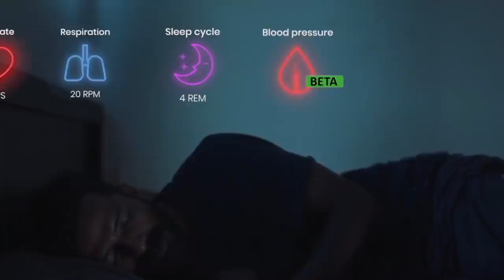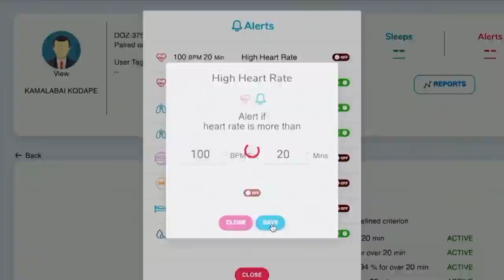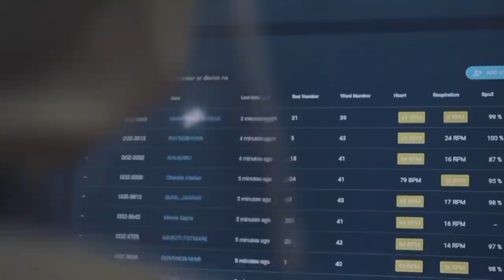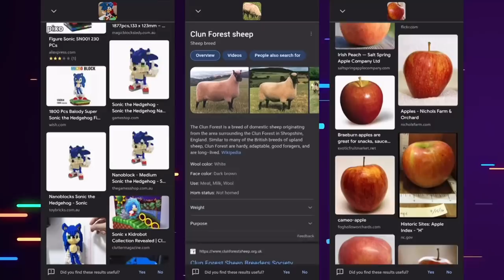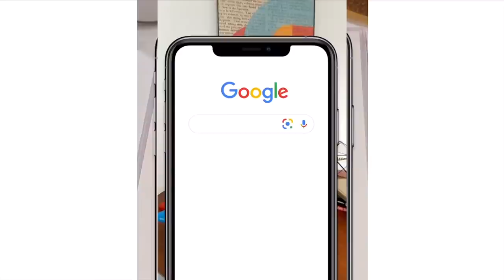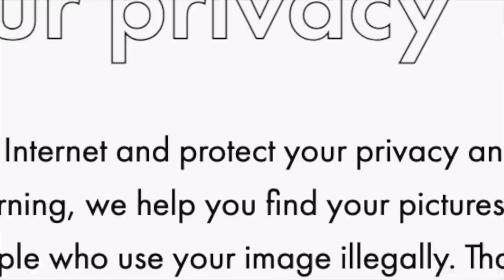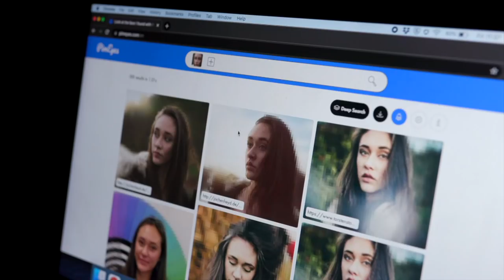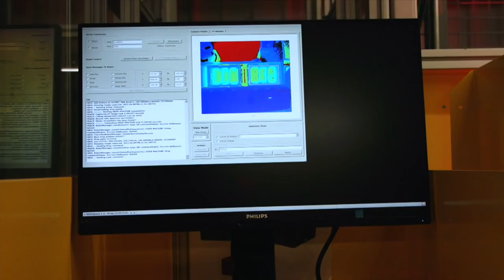பாலைவனத்தில் Blockchain மூலம் இயங்கும் Smart city.. கனவு சாத்தியமாகுமா? | BBC Click Tamil EP 115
அமெரிக்காவில் இருக்கும் பெரிய தொழில்நுட்பங்களைப் பற்றி நிறையக் கேட்டிருப்போம். இப்போது அங்கு ஒரு ஸ்மார்ட் சிட்டியை உருவாக்கத் திட்டமிட்டுள்ளனர். இதற்காகவே தனி சட்டங்கள், வரிகள், பொதுச் சேவைகள் எல்லாம் உருவாக்கப்பட உள்ளது.